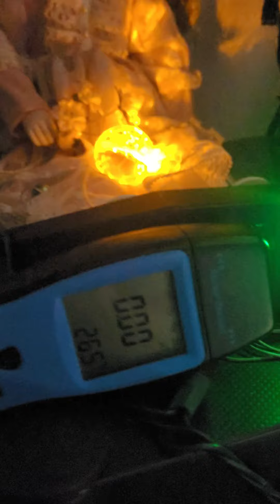LMP Ashlynn playing cat ball Dec 1 2021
Video with Ashlynn playing with the cat ball several times over a 5 minute period.